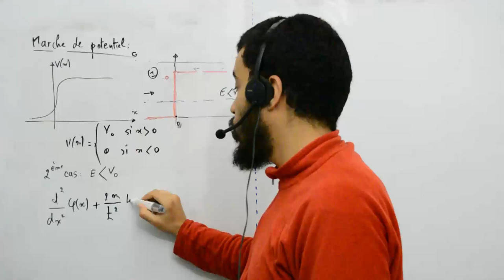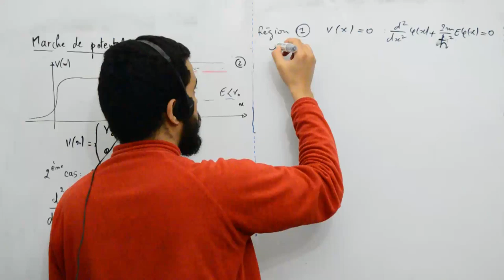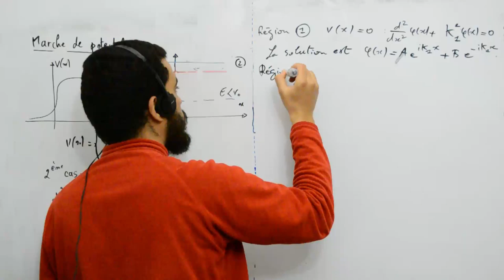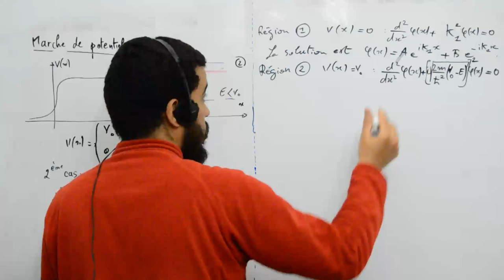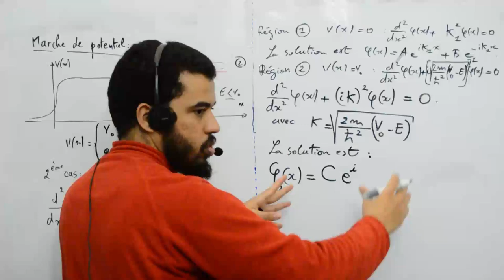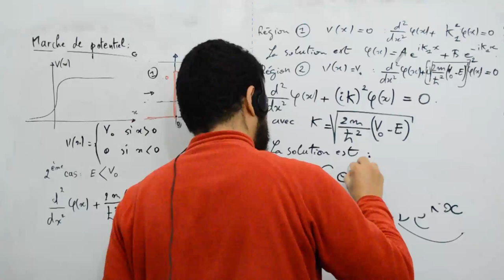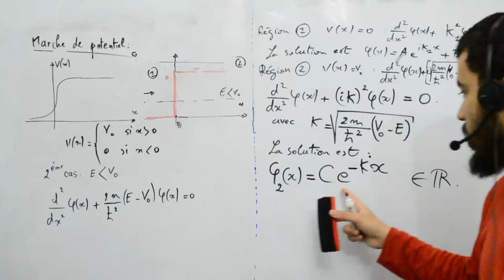Mécanique quantique, marche de potentiel 5